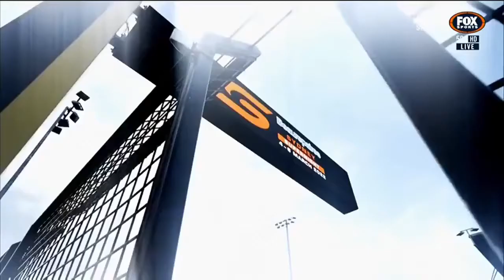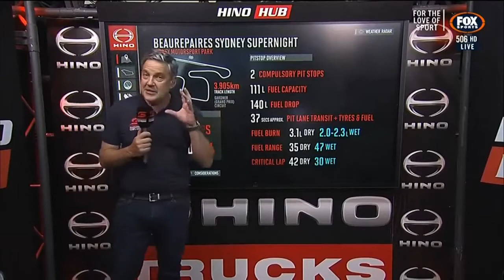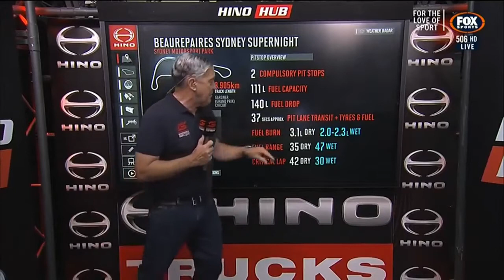Supercars 2022 Eastern Creek Sydney Race 1